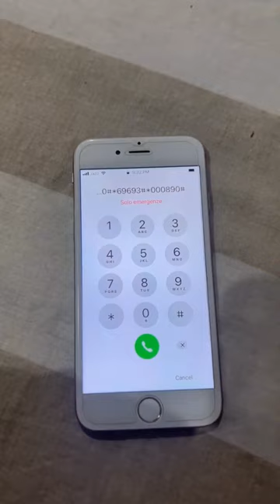Old iPhone 6 passcode unlock